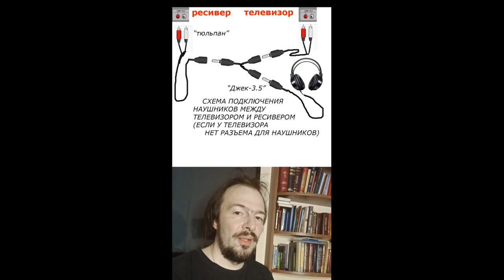Как мы придумали мем "А мне пофиг!"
История о том, как возник мем а мне пофиг.
Полностью видео первоисточник из которого взят мем амнепофиг находится по ссылке.